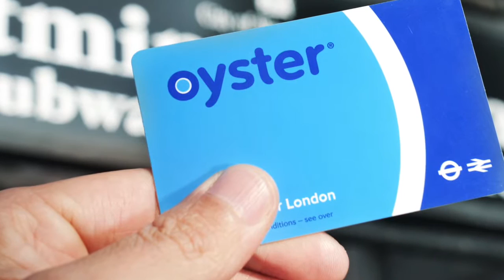Aeroporto di London City: come raggiungere il centro di Londra. (VLOG - 2017) VIVERE A LONDRA